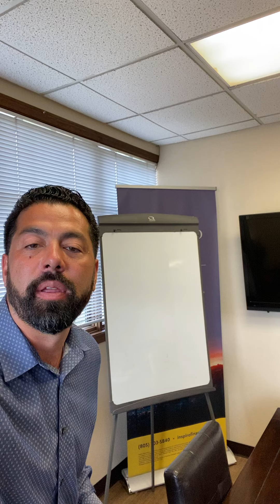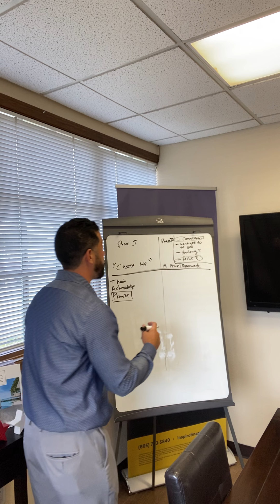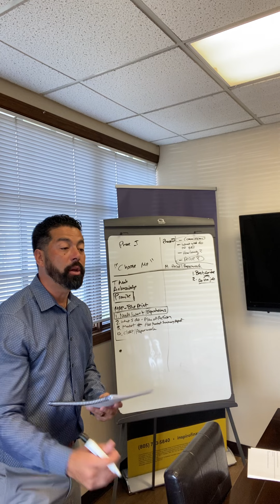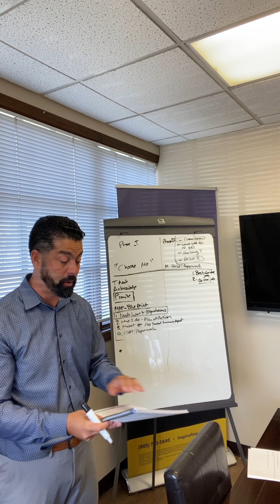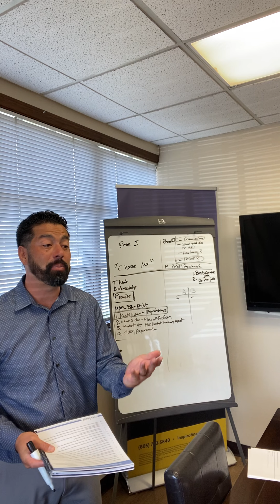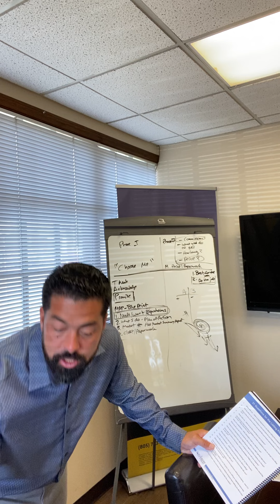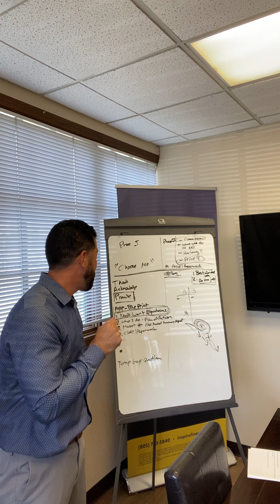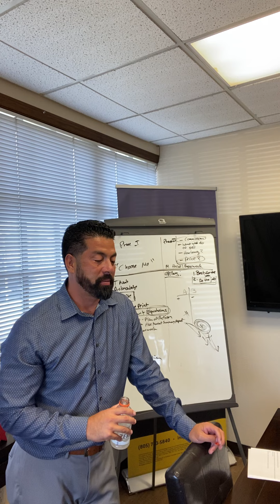Listing Presentation part 1